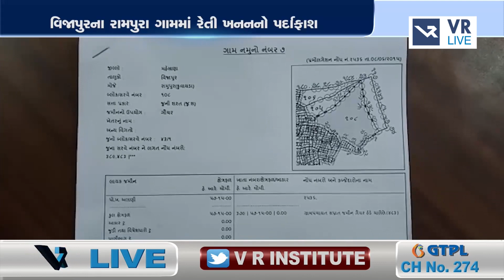વિજાપુરના રામપુરા ગામમાં રેતી ખનનનો પર્દાફાશ | VR LIVE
Topic - વિજાપુરના રામપુરા ગામમાં રેતી ખનનનો પર્દાફાશ | VR LIVE

Reporting by VR LIVE

Anchoring - Mittal  |  Copy Editor - Harshid | Nirmal | Hasit

Edited By - Vipul  |  Uploaded By - Hetu